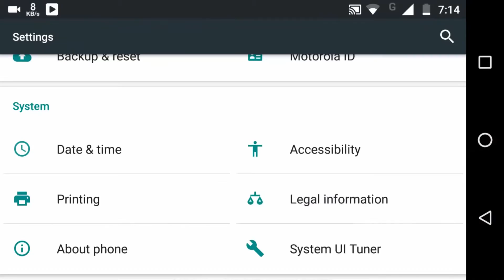Introduction to Tech Daily!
This 33 second video explains everyhting that this channel intends to present to its audience!

YouTube Go -- An Indian exclusive YouTube App.

Google Allo- 7 Things you need to know about it! (Demonstrated on Moto G4 Plus)